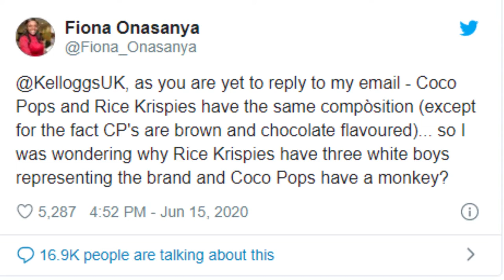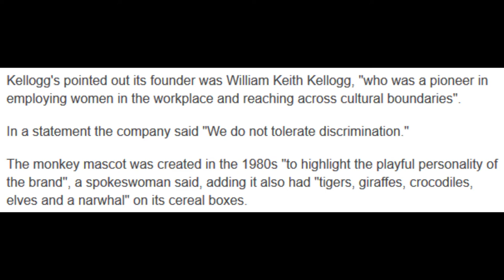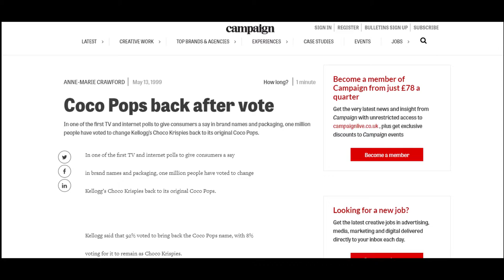Coco Pops is Rasict! Or is it? || Nominomnoms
Yeah I know I'm late to the game, but I still wanted to voice my opinions about this topic, I tried my best to understand but I don't get with Fiona Onasanya meant. If you understand what she meant, please tell me! :3

If you have any topics I should look into and discuss, comment in the description.